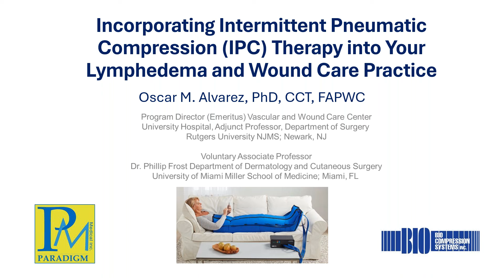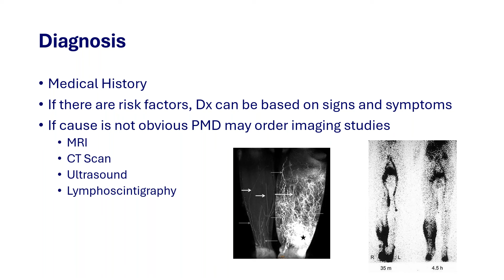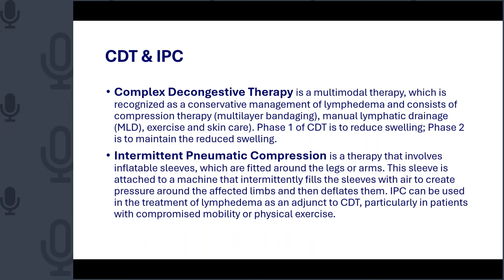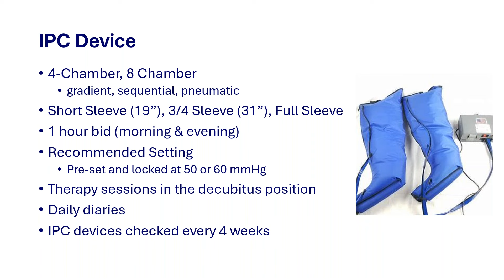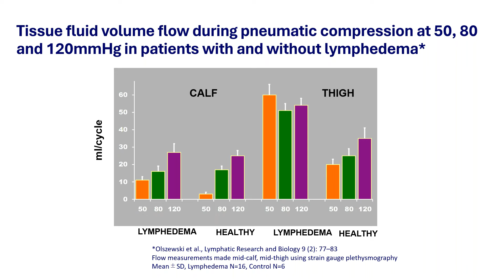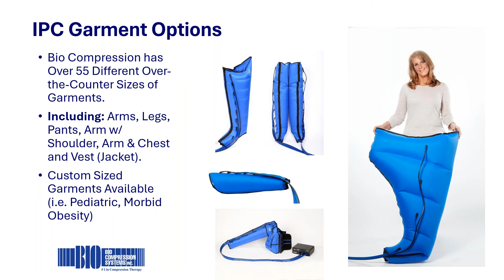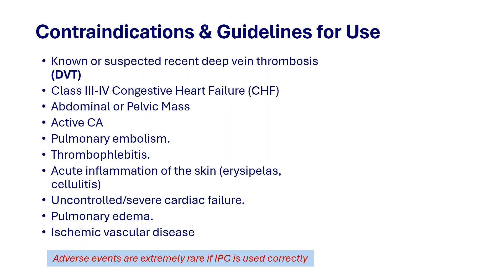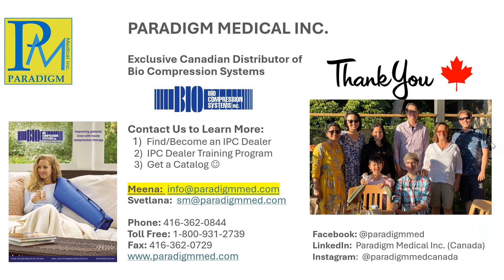Incorporating Pneumatic Compression Therapy into Your Lymphedema, Wound Care and Lipedema Practice.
At Paradigm Medical we are committed to continued education of Canadian Health Care Professional.  We want to support you so you can help your patients lead healthy and meaningful lives.

In this presentation, you will learn from a leading expert in wound care and lymphedema, Dr. Oscar M. Alvarez, Program Director (Emeritus) of the Vascular and Wound Care Center and Professor (Adjunct) in the Department of Surgery at Rutgers, New Jersey Medical School about:

Next-Level Care: How to Integrate PCT into Your Lymphedema, Wounds, and Lipedema Practice
    Confirming the Diagnosis
    Funding Eligibility & Coverage for Pneumatic Compression Devices
    Patient Suitability
    Choosing the Right Device and Settings for Home Therapy
    Patient Education & Instructions
    Ongoing Monitoring/Follow-Up
    Complementary Therapy

Learn more about IPC Pumps & Bio Compression Systems in Canada:
PARADIGM MEDICAL INC.